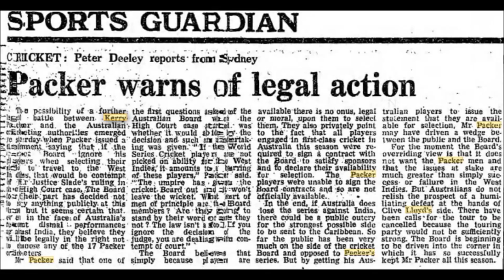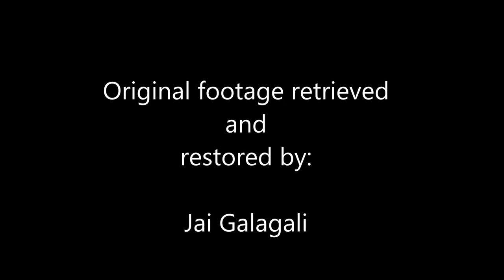West Indies India 1979 Chennai - Vishwanath rescues India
References:
1. A History of Indian Cricket by Mihir Bose
2. Remembering Kallicharran's West Indies by Samir Chopra
3. Newspaper archives

Background tune from the same era